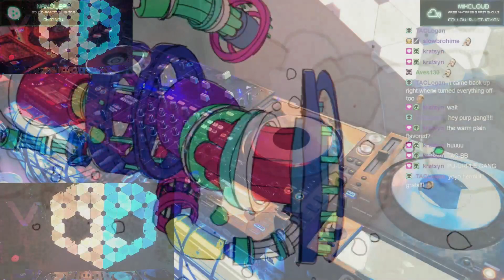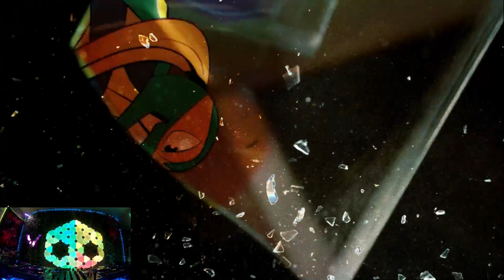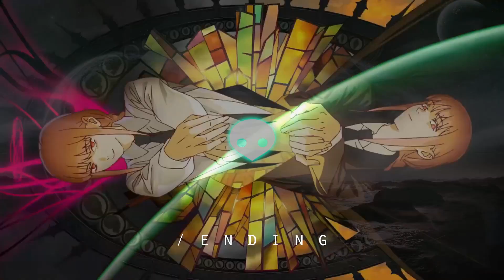JAM TiME FRiED EGGS [Ep.1743]